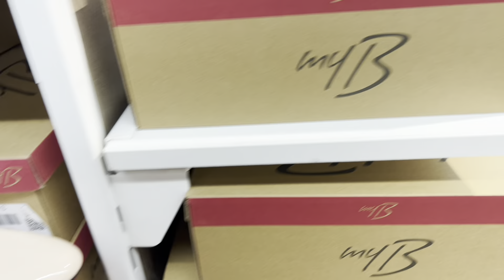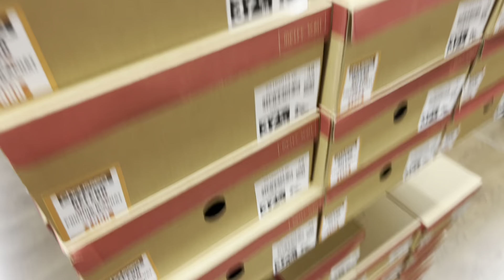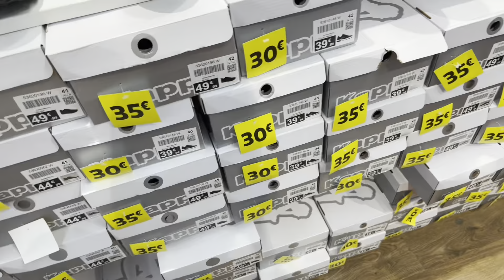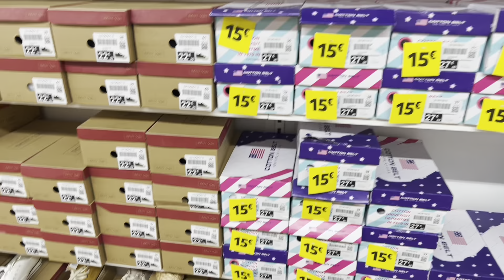CHAUSSEA ARRIVAGE ⛔ PROMOTION 23/08/23 -70% -50%